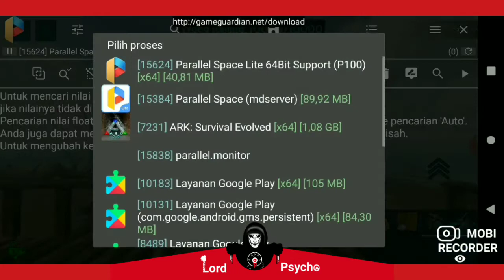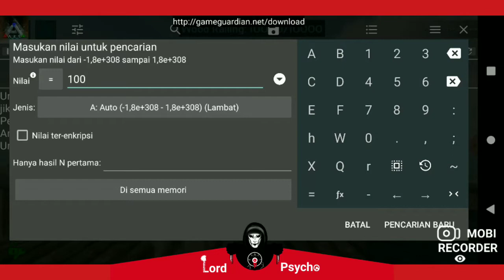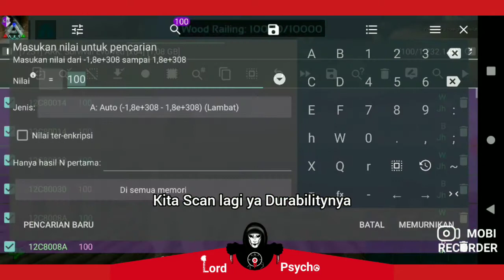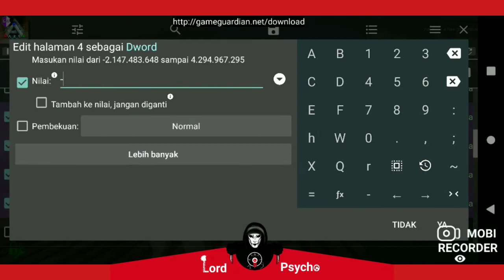Cara Hack UNLIMITED Ammo dengan Game Guardian | Ark Mobile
Source Music

Video ini bagaimana cara Hack UNLIMITED AMMO/Infinite Ammo.
jadi,bagi yang ingin meHack Unlimited Ammo bisa di saksikan diVideo Berikut ya.

Video ini dibuat hanya untuk senang-senang saja.

Playing Game:Lord_Psycho49
Edited:LordPsycho49